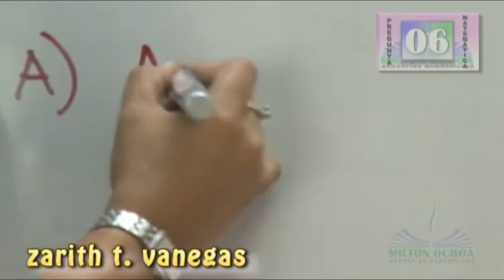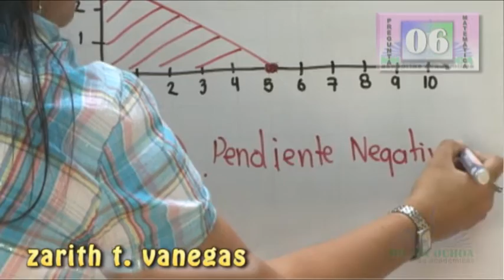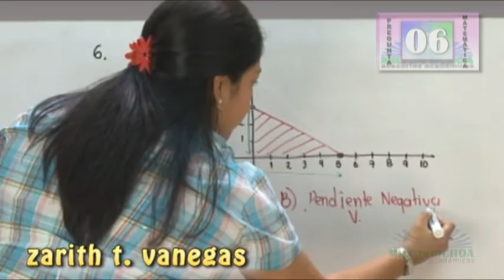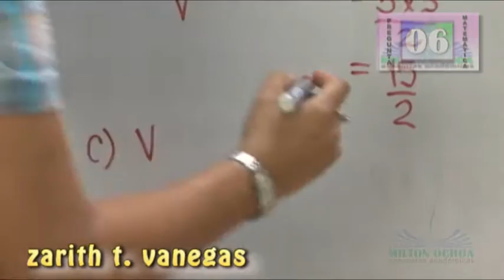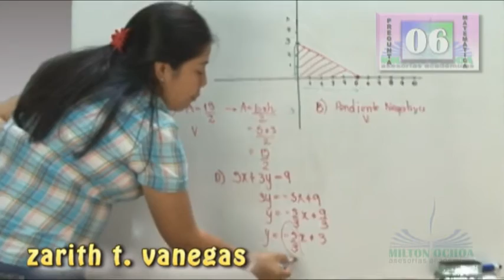SIMD3_6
Matemáticas